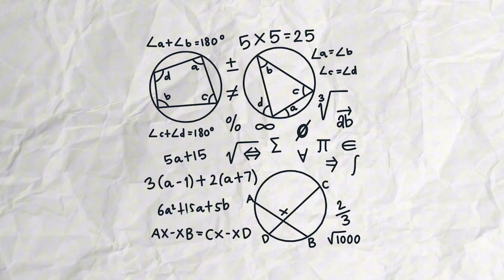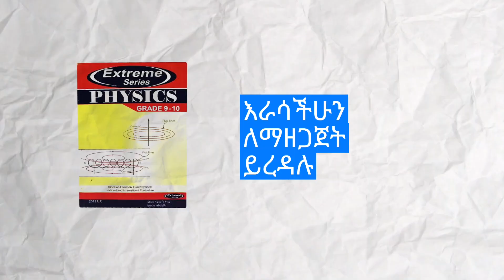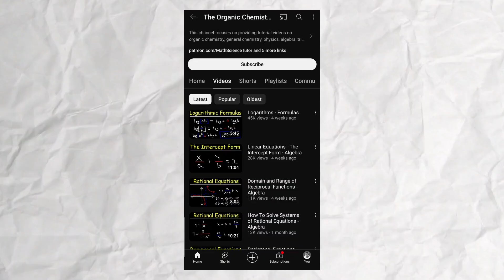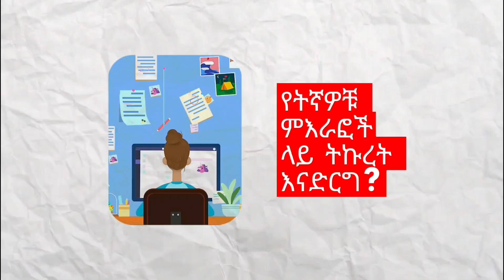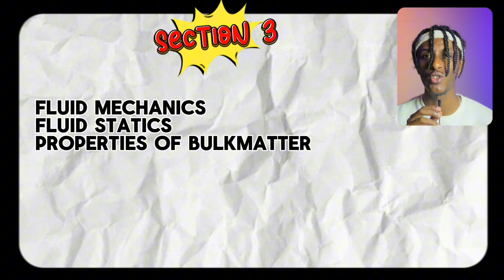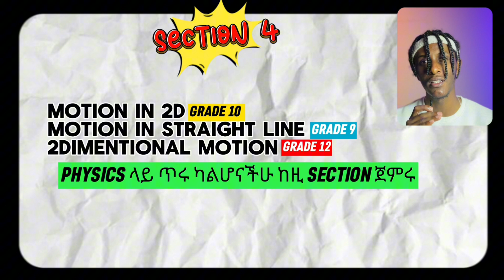How to Study for Matric 2016: Physics||ለማትሪክ : ፊዚክስ : እንዴት : እናጥና | ሙሉልጅ